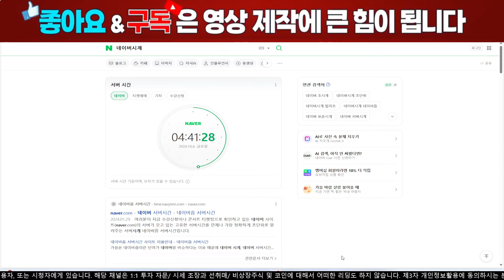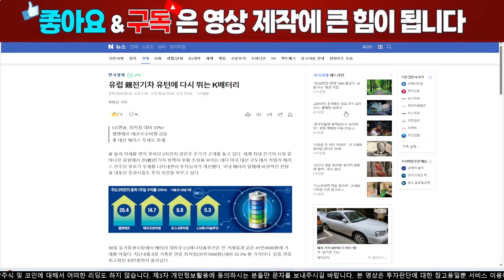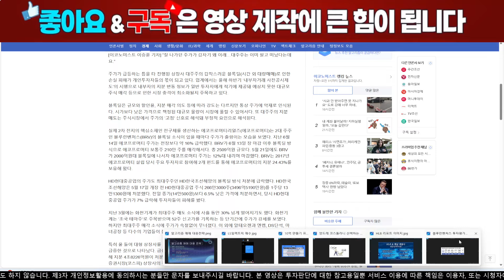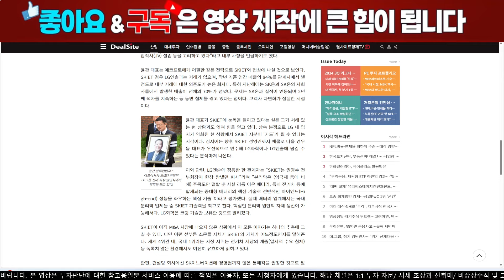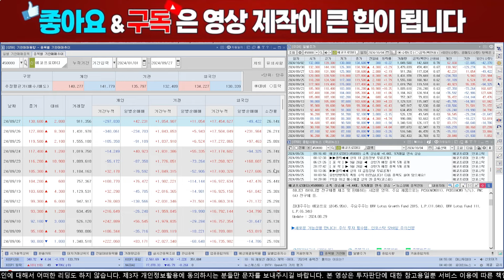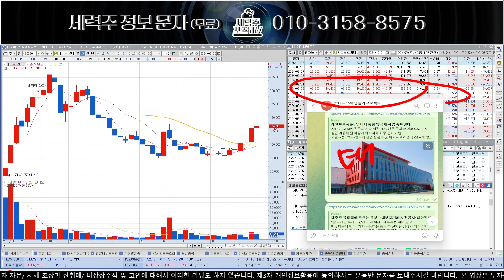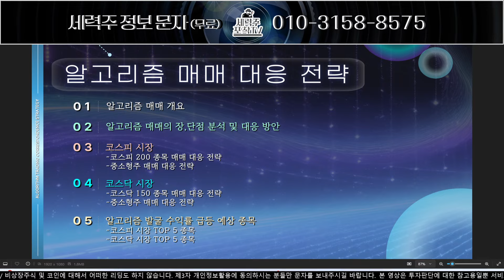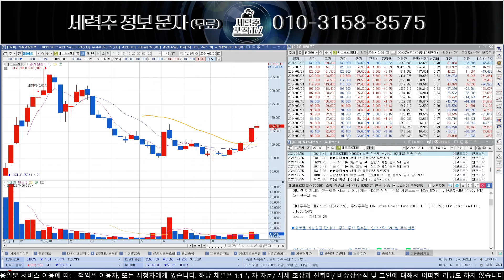[에코프로머티리얼즈] 초거대세력 9월 추가 매집 진행중, 충격적 매수 이유 공개!에코프로머티리얼즈